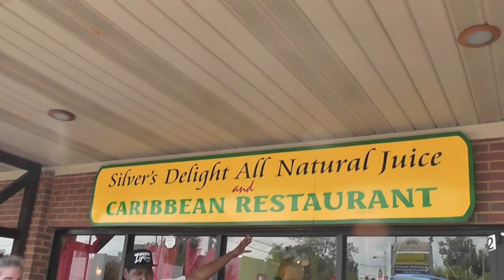Adkin's Summer 2011 Group 2 pt 3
Silver's Delight all natural juice and Caribbean restaurant is a unique dining experience with a very friendly staff.  As we approached the restaurant, a waiter came outside and greeted us.  The food was delicious and good; the atmosphere was decorated with authentic reggae decor.